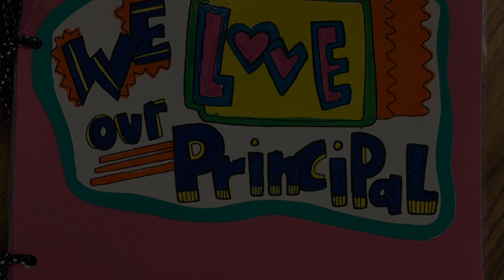Thank You Mrs. Baird 2019